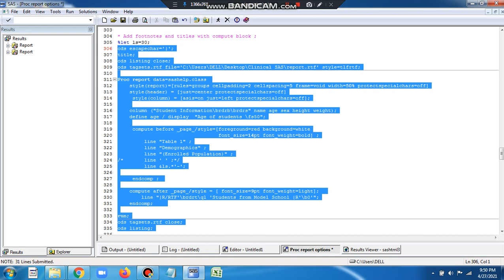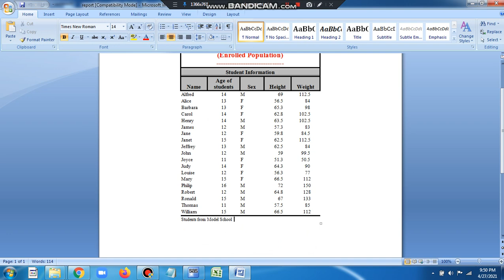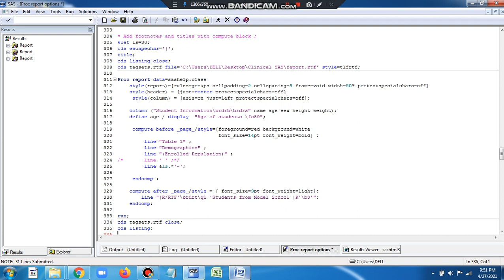PROC REPORT Titles, Footnotes with compute block. Visit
How to create Titles, Footnotes with colors using compute block in Proc Report?

Check out the Tutorials tab.